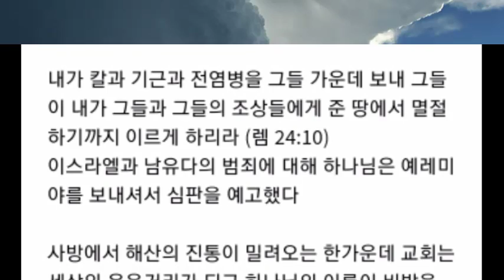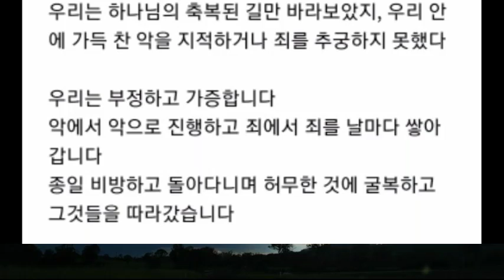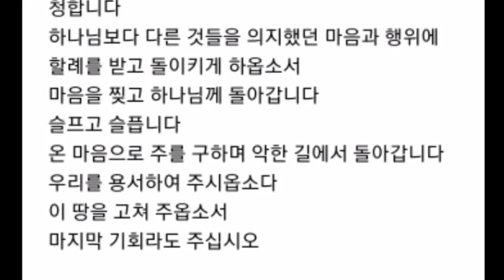마지막 기회라도 주십시오